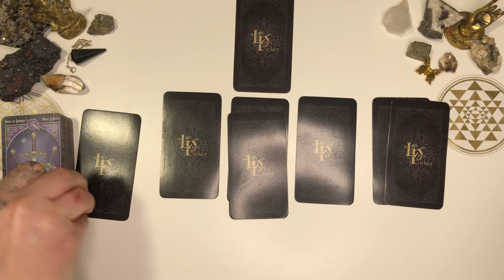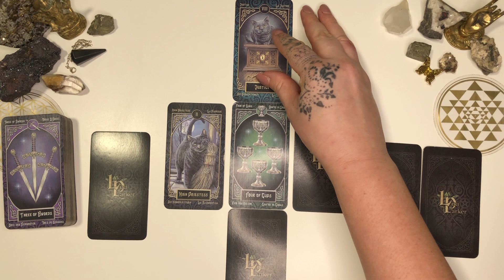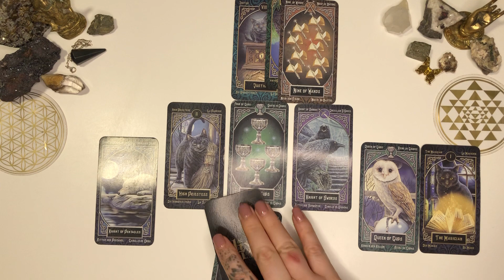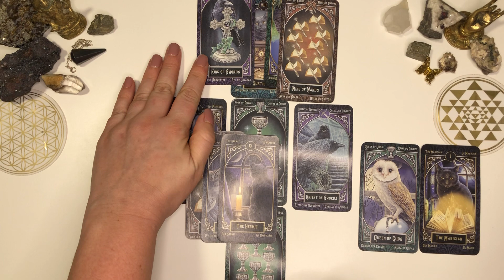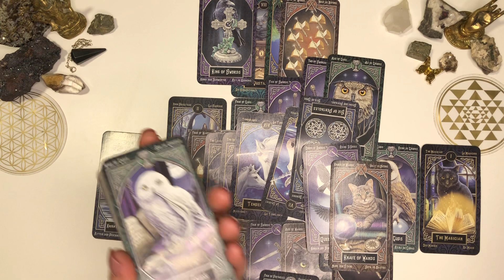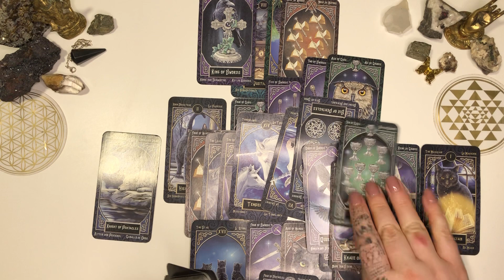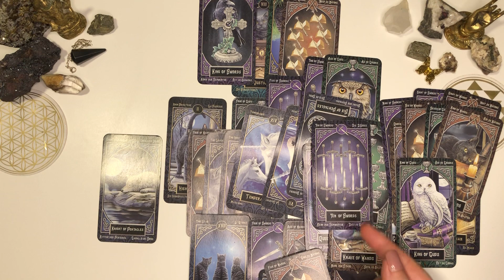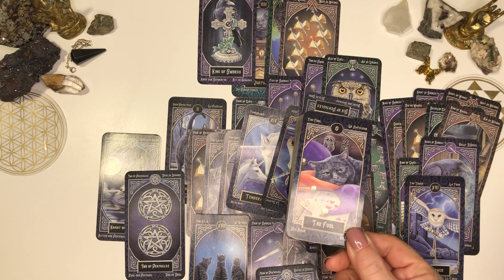VIRGO LOVE TAROT ❤️ 29th MARCH - 5th APRIL - TWO PEOPLE FEEL SO MUCH REMORSE THEY WANT TO RECONNECT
Hey Virgo
This is a Tarot Reading based upon the energies surrounding your love life. It is a General Zodiac Reading so only take what messages resonate.

Your April 2021 Reading

If you would like to see more Tarot Readings please hit the subscribe and notification button as I post Love Readings every Wednesday for each Zodiac sign and feel free to comment if the readings resonate. All likes, engagement and subscriptions are greatly appreciated xxx

I have included detailed descriptions of the readings I offer and the thumbnail shows an accurate display of spreads for each reading. I am only receiving new clients through the store now.

My Linktree...

Please find below links to interesting, Artistic, wonderful & Unusual Tarot Decks you may like

Labyrinth Tarot Deck & Guidebook
Miriyan Classic Tarot
Supernatural Tarot Deck & Guidebook
The Star Tarot
Occult Tarot
Angel Tarot (stunning deck)
Ethereal Visions Illuminated Tarot Deck
Tarot of the Divine (fairy tales around the world)
Our Tarot (women in history)
Tarot of Dreams
The Field Tarot
Dali Tarot
Heaven & Earth Tarot
Tarot del Toro
Santa Muerte Tarot Deck
Star Spinner Tarot
Golden Tarot Deck
Da Brigh African Tarot
Aquarian Tarot Deck
Mystical Magna Tarot
The Lilith Bible Tarot Deck
Starman Tarot
Starman Tarot Kit
Dreams of Gaia Tarot
Golden Tarot of Klimt Deck
Golden Tarot of Klimt Mini Deck
Golden Botticelli Tarot Deck
The Linestrider Tarot
Beautiful Creatures Tarot Deck
Night Sun Tarot
Next World Tarot
New Era Elements Tarot
In between Tarot Kit
Gold Art Nouveau Tarot
Golden Universal Tarot
Tarot Familiars
Cleopatra Tarot
Tarot of Cleopatra Deluxe (English & Spanish)
Egyptian Tarot Deck
Naked Heart Tarot
Tarot of Magical correspondences Kabbalistic cards
Vice Versa Tarot Deck
The Mary El Tarot
White Witch Tarot
Kitchen Table Tarot
Hush Tarot
The Muse Tarot
Japaridze Tarot